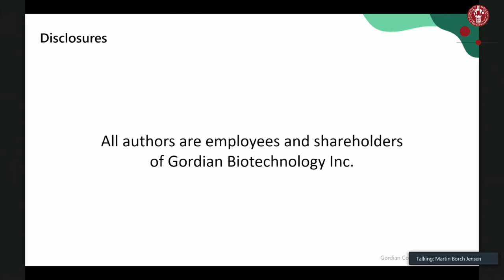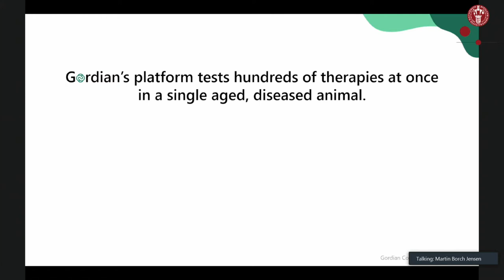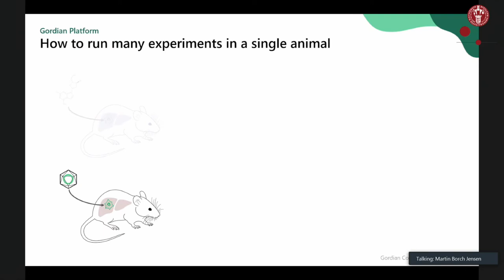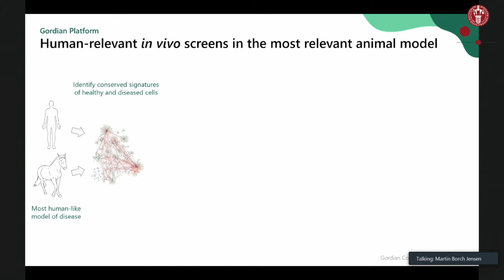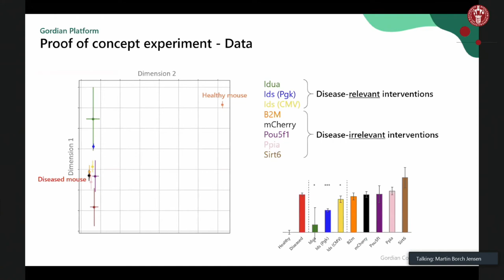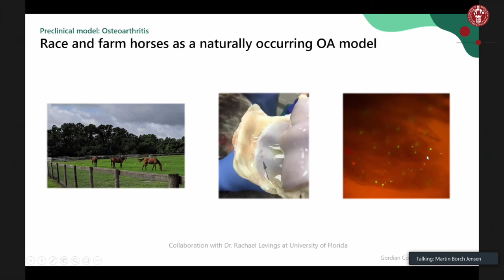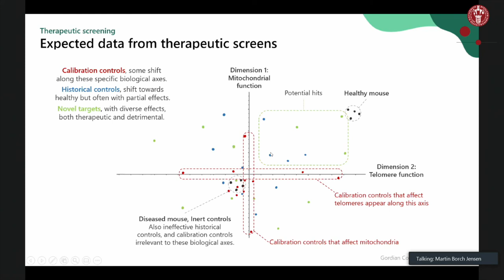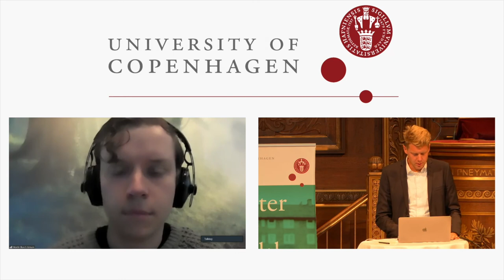Martin Borch Jensen - In vivo screening as a shortcut to anti-aging therapeutics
Martin Borch Jensen, Gordian Biotechnology, USA gives his presentation on the 2020 Aging Research and Drug Discovery conference.